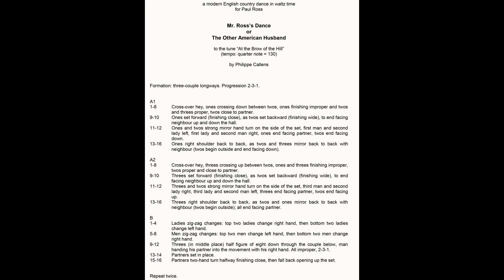Mr Ross's Dance, or, The Other American Husband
Mr Ross’s Dance, or, The Other American Husband by Philippe Callens is a 3 couple longways in waltz time, set to the tune At the Brow of the Hill, whose 18th century source is the Compleat Tutor for the Pastoral or New Bagpipes (c. 1745-46). Philippe first introduced the dance to an American audience at the 2017 Lenox Assembly, then refined it in various ways at the 2017 New London Assembly. Sometime later, using research offered by Andrew Shaw, Philippe was able to add the following details about the tune.

"The title of the tune derives from the opening words of a song called The Lass of the Hill, beginning "At the brow of a hill a fair shepherdess dwelt". The words of this song were written by the Oxford poet Mary Jones (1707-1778) and dedicated to the Duchess of Marlborough (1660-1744). The song was presumably first published in the undated volume 2 of Calliope or English Harmony, engrav'd by Henry Roberts and printed for and sold by John Simpson.

"The main tune is described as set by Mr. Lampe (presumably John Frederick Lampe), but at the foot of the page is Another Tune to the same Words, which is the tune I used for my dance. No composer is given, but on single sheet issues of the song and elsewhere it is attributed to Mr. Howard (presumably Samuel Howard). Judging by the frequency of republication, Howard's tune appears to have been the more popular."

As dedicatee, it was my pleasure and honor to dance Mr Ross’s Dance with Philippe in 2017 at NLA (the video of that being also available on my Childgrove YouTube channel). I then taught it in Westchester for their 2018 Celebration of Spring Ball. Imagine my personal joy a month later dancing it with Mrs Ross and four good friends (and fine dancers) at this year’s Playford Ball in New York (2018) to the glorious music provided by Daniel Beerbohm, Naomi Morse, Gene Murrow, and Bill Peek.

In this video of the dance’s final two rounds, the limitations of space constrained the flow somewhat in places, but many subtle but important aspects of the dance are visible to the experienced eye: the distinct hour glass formation of the set at the end of each hey; the taking of hands in the heys and the mirror back to backs; the assisted ½ figure 8 for the 3s in middle place at the end (right hand in right); how, for the most part, the dancers prepare themselves to enter each move; the eye contact they share in the heys and other figures; and the clear distinction between the handy-hand turns, which involve just two couples, and the back to backs, which involve all three. Dancing well depends on good training and good dance habits; thankfully my set mates in this video came well equipped in both respects. –Paul Ross